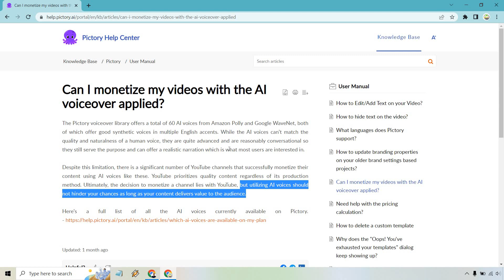Can You Monetize Pictory Videos? (About Pictory AI YouTube Monetization)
So can you monetize Pictory videos? The short answer is yes, but there's going to be a little bit more to that answer. Pictory is similar to many other AI writers out there, where there are going to be sometimes that you won't be able to monetize content. It all comes down to the quality of the content, and of course, what YouTube has to say. Check out the video to see what I mean.